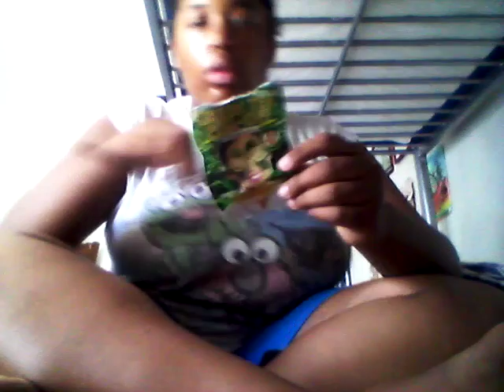Aliexpress Makeup Brush Review